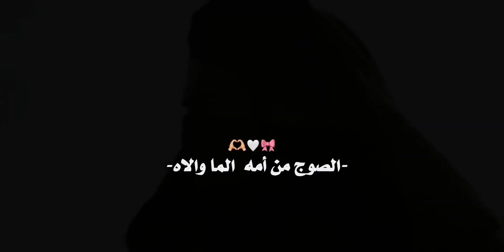تصميمي _ الما والاه الصوج من أمه _#ألامام-علي عليه السلام